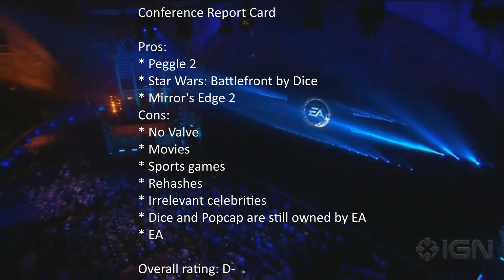Supercut - E3 2013 EA Conference (in a Nutshell) E3M13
Such a short conference.

I did some adjusting of audio levels since the last video was quite uneven, let me know if it's better.